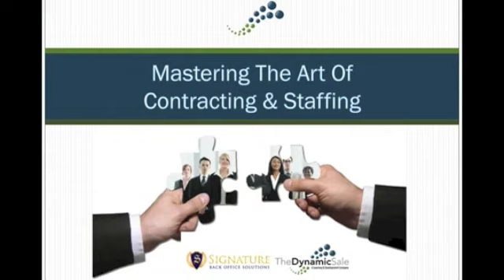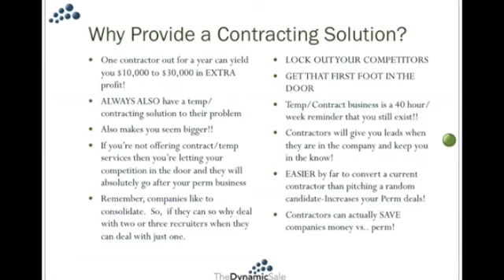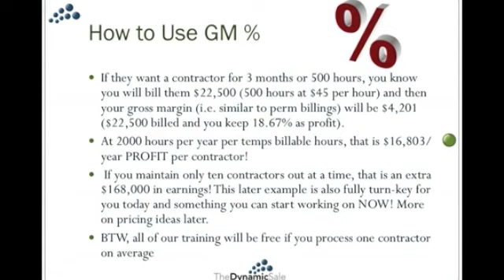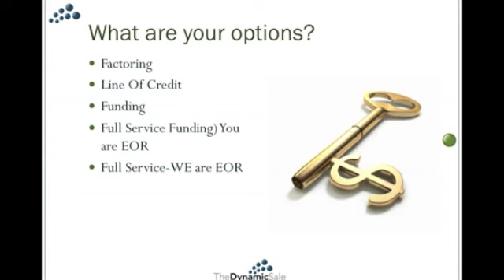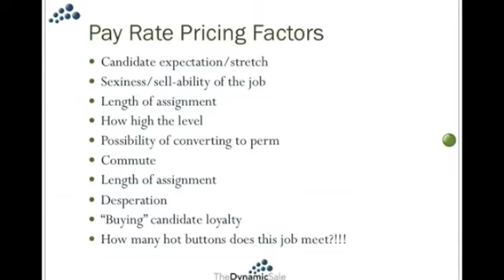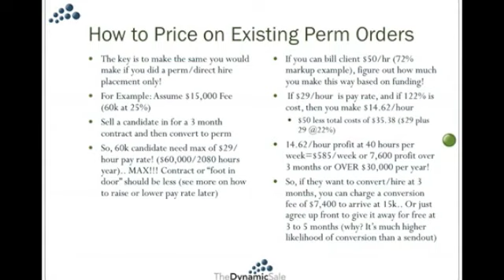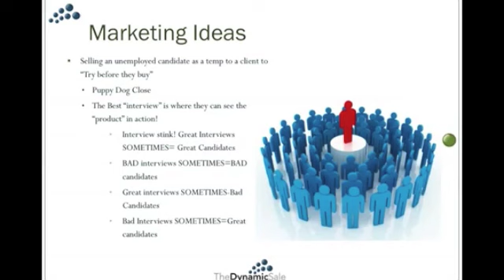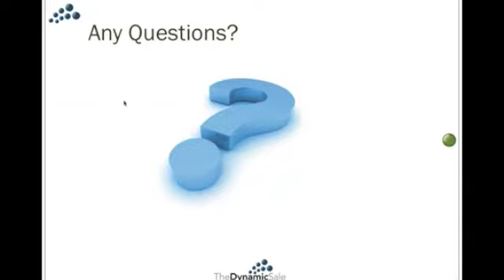Lebovits-Master The Art Of Contracting & Staffing-Virtual Recruiting Summit